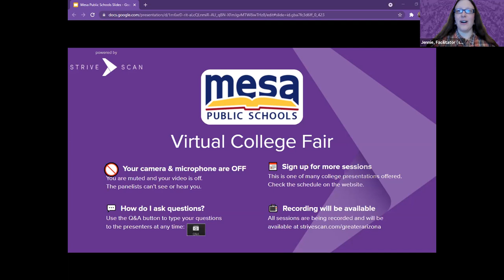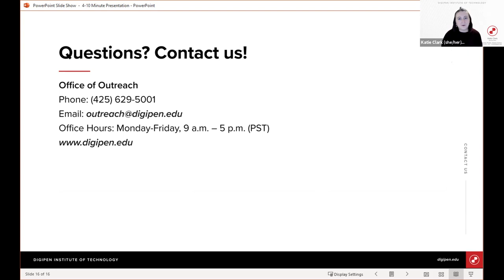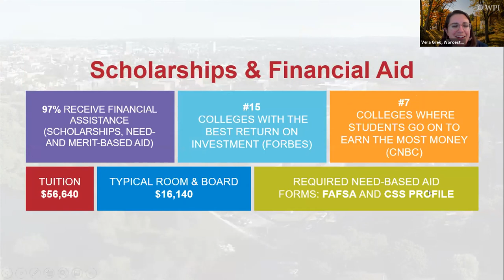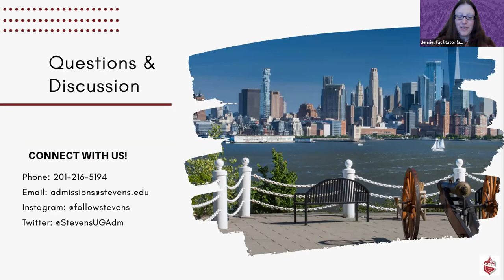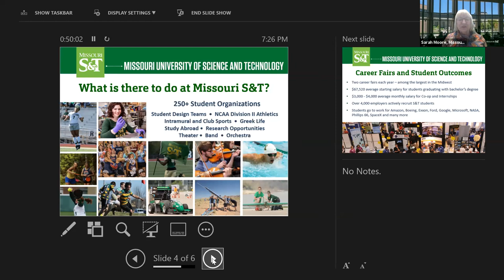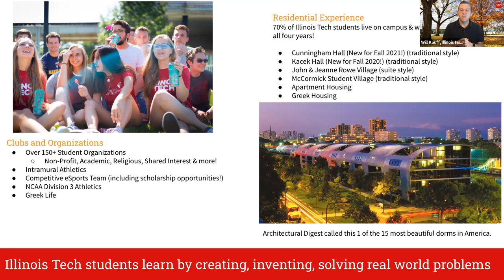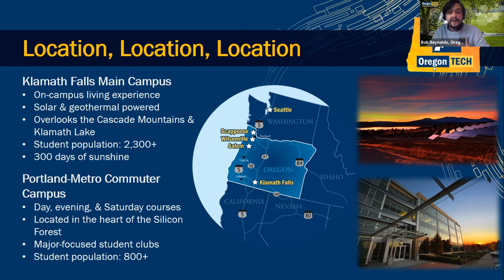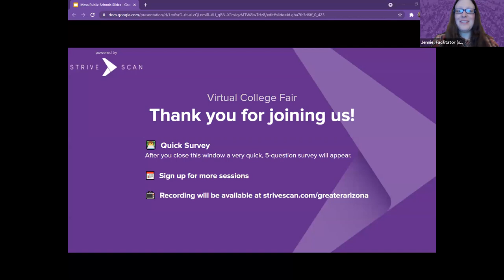Session D4 - Mesa Public Schools Virtual College Fair - October 26